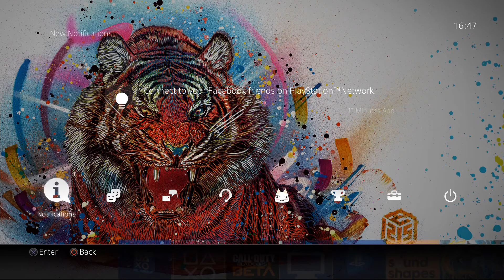Far Cry 4 - PS4 Theme Showcase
Free FC4 theme. Still background and normal sounds. It looks pretty cool though.

Recorded with Roxio Game Capture HD Pro